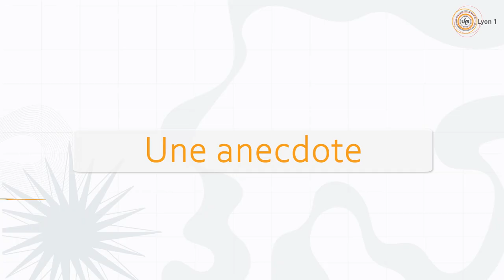Osez l'international ! - épisode 4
Thibault nous emmène à Amsterdam, ville dans laquelle il a passé un semestre dans le cadre de son stage. Lieu de rendez-vous insolite, merveilleuses rencontres et promesses d’avenir…il nous replonge dans un semestre qu’il n’est pas près d’oublier.